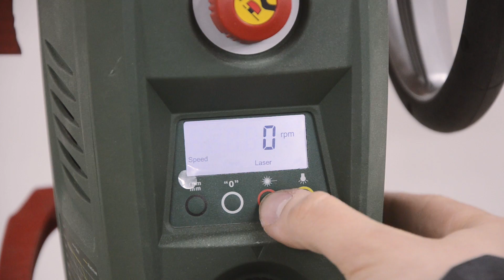Wie man ein Loch bohrt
Es gibt viele Arten ein Loch zu bohren.
Ich stelle die gebräuchlichsten Vorgehensweisen und Techniken kurz vor und demonstriere sie an einem Probestück.